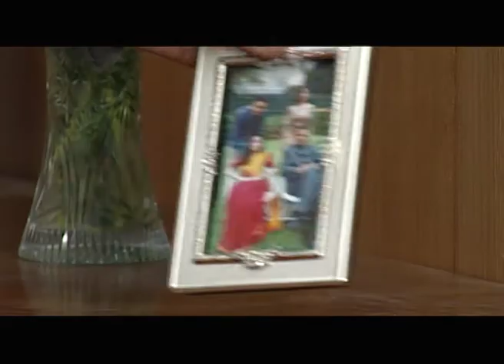Pradhan Mantri Time Bomb - Hindi TV Serial - Full Ep - 2 - Kay Kay Menon, Rajeev - Zee TV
Show Name : Pradhan Mantri Time Bomb
Producer/Star Cast : Rajeev Khandelwal,Kay Kay Menon,Rajat Kapoor,Amruta Khanvilkar,Pankaj Tripathi,Aamir Bashir,Denzil Smith,Shivani Tanksale

Pradhan Mantri Time Bomb 9/11 or just Time Bomb was a Hindi political thriller that aired on Zee TV from 20 June 2005 to 28 November 2005. The story focuses on Osama Bin Laden and his terrorist group aiming to destroy the city of New Delhi on 11 September as well as assassinating the Indian Prime Minister who was played by Kay Kay Menon. A RAW group led by Field Officer Varun Awasthi (played by Rajeev Khandelwal) has to protect the Prime Minister and more importantly, the city. It also starred Pankaj Tripathi as one of the RAW Officers.